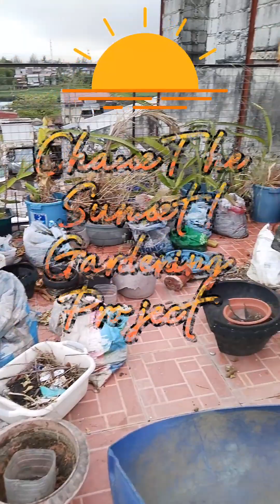Gardening is Fun